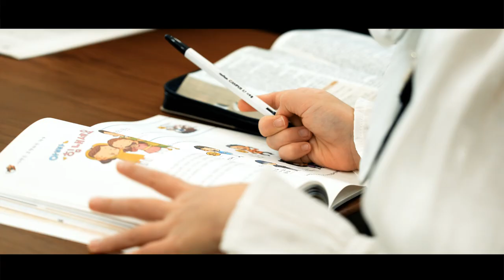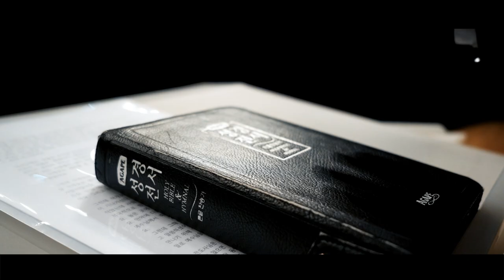2022 교회학교 교사모집 홍보영상